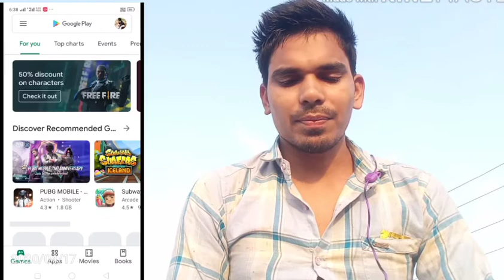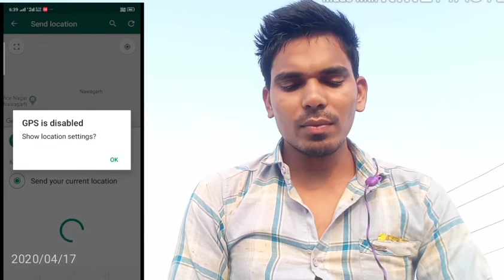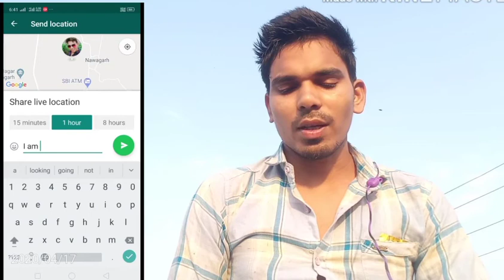whatsapp location share trick /whatsaap location शेयर कैसे करे / a2z mobail tricks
Ramesh aditya - " mobile tricks"

Please do not skip the video until the end.  Otherwise you will not understand